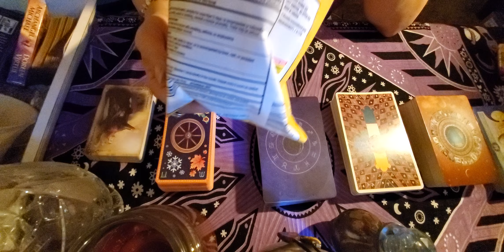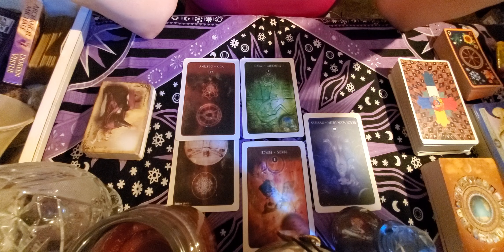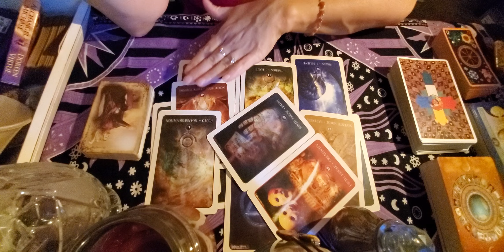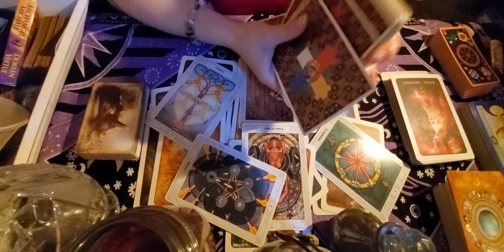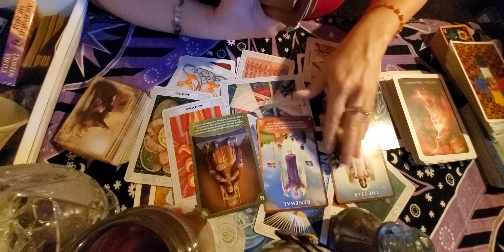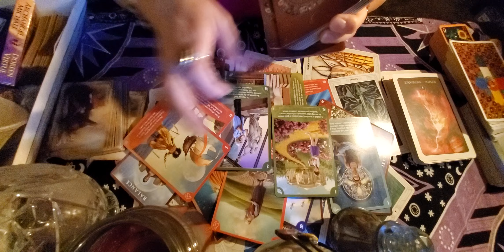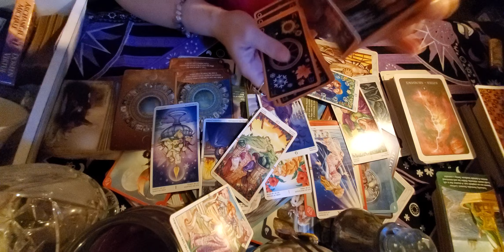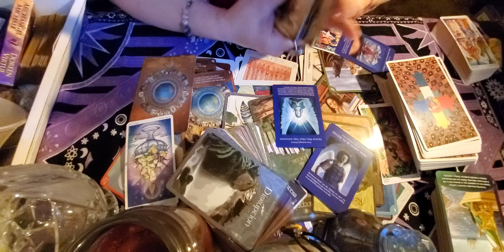Pisces Angel Message Shamrock Tarot